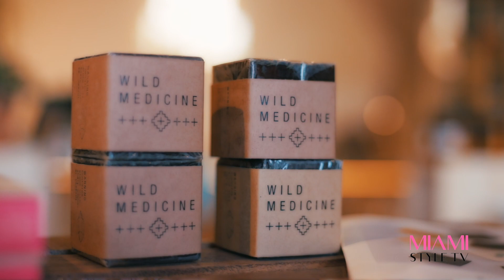Coachella Outfit Ideas for HIM & HER - Miami Style TV - Episode 1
As we pick up the Miami Style TV fashion series, I wanted to start off with the festival season style ideas.
In case you still don’t have your Coachella outfit put together, here are a few ideas of outfits that you can get inspired from.
Also, I am having a girls convo with Leilani, owner of Mimo Market, on business, challenges, and festival season fashion.

Kisses,

Ana